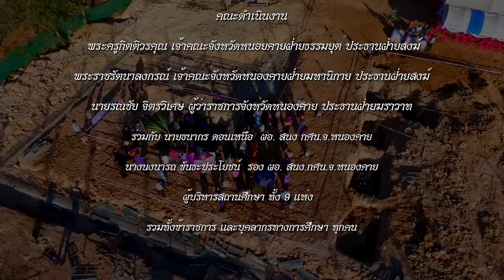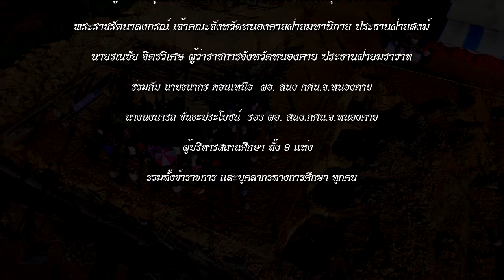19 ธ.ค.61 พิธีวางเสาเอก เสาโท อาคารห้องสมุดประชาชน (เฉลิมราชกุมารี) จังหวัดหนองคาย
สำนักงาน กศน.จังหวัดหนองคาย